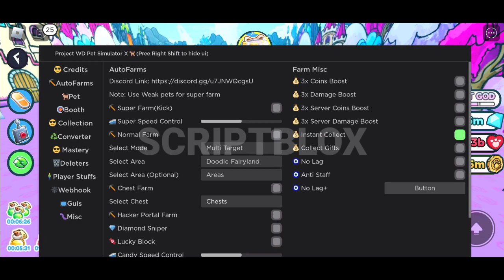PET SIMULATOR X Script Mobile UPDATE VALENTINE | Auto Farm Love | Auto Hatch Valentine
|| Social Media ||

|| Executor Mobile ||

|| Random Tag ||

auto open egg pet simulator x script arceus x,
how to use pet simulator x script on mobile,